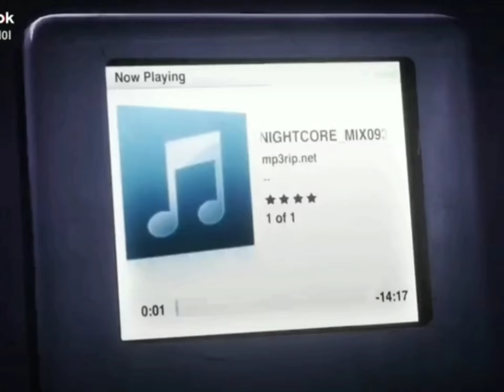Daycore Mix093 [~Nightcore Mix093 but slowed + Reverb~]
fall down All rights Reserved to glitch productions and smg4 i have no rights to the song i just put a daycore verison of nightcoremix093 if its wish to be taken down i will